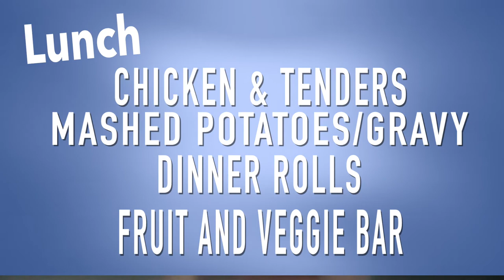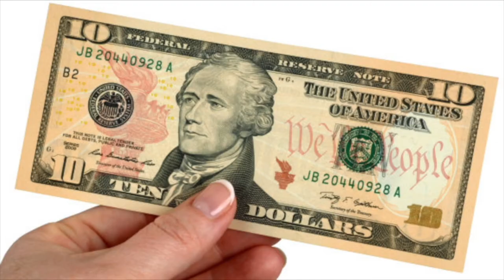11-30-17 PTV Show #12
Back this week is PTV Trivia with a new question for your SRT class to try and answer!

On today's show is a new PTV 1 Minute 1-on-1 segment highlighting one of our PHS athletes, and our popular Guess that Teacher segment is back! Check out who took their turn at playing. All this plus a lot more!

Producer: Josie Koontz
Editor: Elizabeth Sutterby
Audio: Kelsey Vance
Director: Xandra Kurtz
Prompter: Jacob Kowatch
Floor Director: Natalie Loftus
Camera operator: Kiara Clements
Camera operator: Elizabeth Sutterby

Ptvatphs.weebly.com